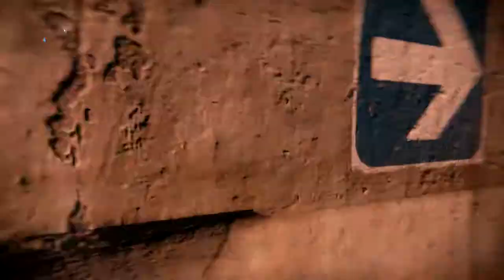Destiny Gameplay Walkthrough Part 1 - A Guardian Rises (PS4 1080P 60 FPS) No Commentary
Destiny Gameplay Walkthrough Part 1 includes a Campaign Mission 1: A Guardian Rises for PS4, Xbox One, PS3, Xbox 360 and PC. This Destiny Gameplay Walkthrough will include a Review, All Story Missions, Classes, Weapons, Armor, Vault of Glass, Raid, Loot Caves and the Ending of the Destiny Single Player Campaign.

Destiny is an action role-playing first-person shooter video game in a mythic science fiction open world setting. It is developed by Bungie and published by Activision. The game will be released on PlayStation 3, PlayStation 4, Xbox 360, and Xbox One video game consoles.

Destiny is set in the 28th century in a post-apocalyptic setting. Humans had spread and colonized the Solar System with the help of a spherical entity known simply as "the Traveler" who reshaped planets and moons, and taught humanity new technologies and mystical powers that led to a time later called the Golden Age. An event known as "The Collapse", an attack from the Darkness, an unknown faction or entity, saw the dissolution of these colonies and left mankind on the brink of extinction. The only known survivors of the Collapse are those living on Earth, who were saved by the Traveler. The Traveler hovers above the last remaining human city as a large spherical body, and its presence gives the Guardians of the City—the last defenders of the human race—the ability to wield an unknown power. Upon mankind's first attempt to repopulate and reconstruct after the Collapse, it was discovered that hostile alien races have occupied mankind's former colonies and civilizations. The player takes on the role of a Guardian of the City, and is tasked with investigating and destroying these threats before the remnants of humanity are completely wiped out.

People include: Human, Awoken, Exo, Notable Personalities and Vendors. Classes include: Hunter, Bladedancer, Gunslinger, Titan, Striker, Warlock, Sunsinger, Voidwalker and Subclass Items. Vehicles and Items include: Ships, Vehicles, Armory, Consumables, Emblems, Ghost, Materials, Mission and Shaders. Weapons include: Primary Weapons, Heavy Weapons and Special Weapons. Armors include: Helmet, Chest Armor, Gauntlets, Leg Armor and Class Armor. Enemies include: Fallen, Cabal, Vex and Hive. The Solar System includes: Earth, The Moon, Mars, Venus, Mercury, Saturn, Jupiter and Europa.

Destiny includes the following game modes: Story Mission: 1-3 player activities, tie in with the main arc of the campaign. Strike: 3 player activities based on gathering loot. Explore: General team-based exploration based on gathering of resources. Raid: 6 player missions of high challenge. Crucible: Player vs. player gameplay. Public Event: Optional cooperative multiplayer events that are dynamically generated in the game world. Can be found in certain areas in Story Missions, Strikes, and Explore.